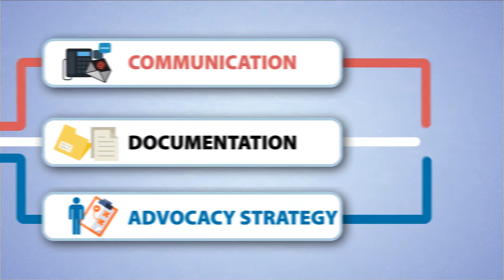Explainer Video (Animated) | Workfinders USA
We teamed up with Workfinders to explains why they are right return to work vendor for you, not their competition.

We specialize in using motion graphics and animation for your marketing and communication needs.